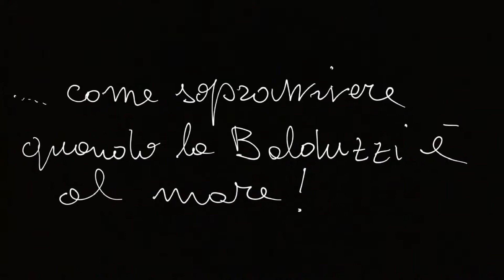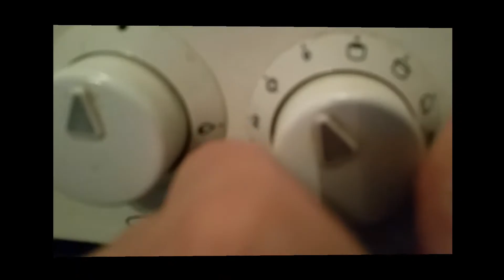La cucina del Bet